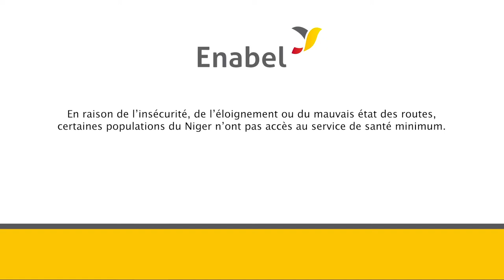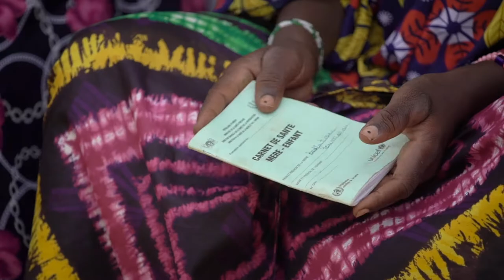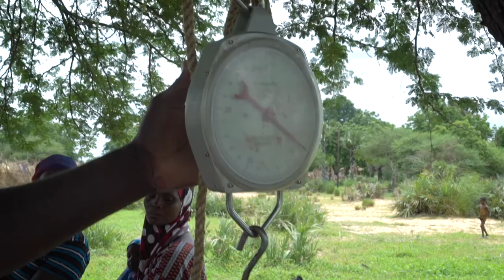Les soins de santé au Niger, à la rencontre des populations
Au Niger, de nombreuses personnes vivent dans des zones reculées et par conséquent, des zones parfois dangereuses. La route vers le centre de santé le plus proche étant souvent très longue, elles ne s’y rendent pas facilement. Pour y remédier, Enabel a élaboré une solution avec ses partenaires nigériens. Curieux·euses de la connaître ? Suivez les traces de l’équipe de soins mobiles...